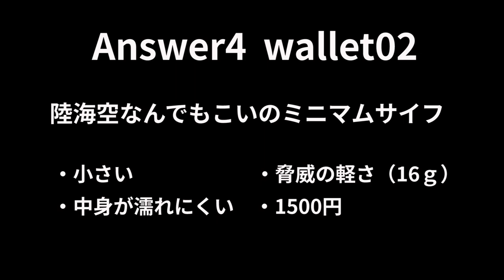ミニマリストが持つべき財布を島で検証してみた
Answer4 「Wallet 02」小さい、軽い、濡れない、オシャレなミニマム財布の使い勝手と防水性を愛知県の篠島で検証してみました。